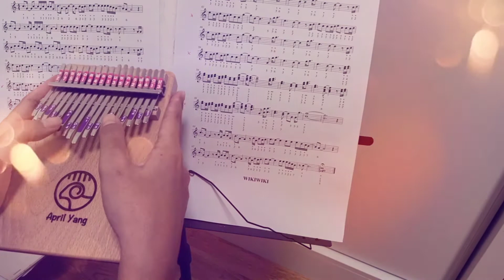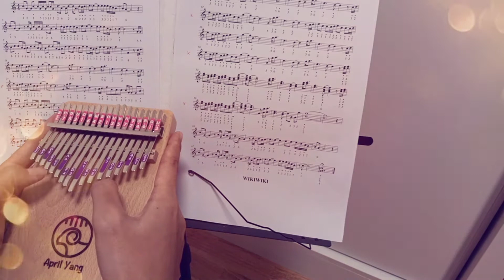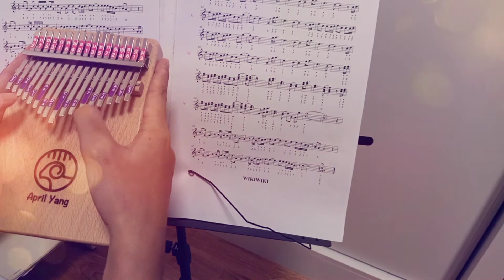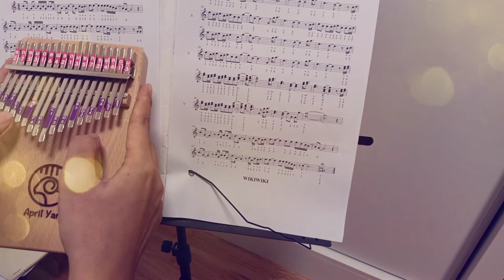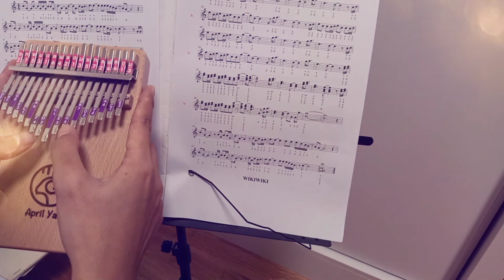How far I'll go? - Moana [Kalimba cover]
Kalimba cover
Moana OST.
How far I'll go?
Kalimba : April Yang
Key C